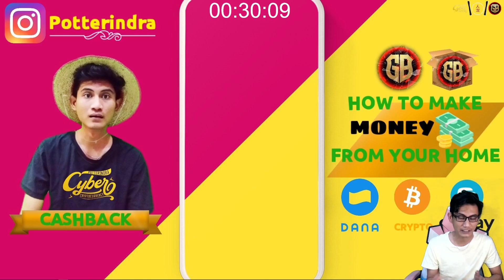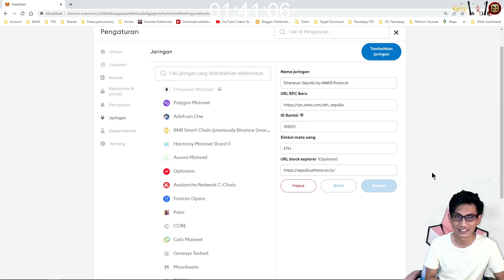Tutorial RPC Sepolia Testnet Ethereum Custom di Metamask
Di video ini, saya akan membagikan cara lengkap mendaftar, bermain, dan menarik saldo dari aplikasi penghasil uang tanpa kerja. Simak langkah-langkahnya untuk mendapatkan tambahan penghasilan secara mudah dan cepat!

Pahami dengan bijak
Lebih bagus tonton sampai selesai supaya ngerti apa yang dibahas.

Jika sampai disini masih KURANG PAHAM silahkan bergabung ke group & telegram community dibawah ini :

Penafsian afiliasi : beberapa tautan di atas mungkin tautan afiliasi, yang dapat menghasilkan komisi penjualan bagi saya dan kamu juga
Pahami dan bijaklah, investasi crypto adalah aktivitas yang bisa menyebabkan kerugian & keuntungan. Bijaklah mengelola aset anda, segala bentuk kerugian & keuntungan murni atas kendali masing masing.